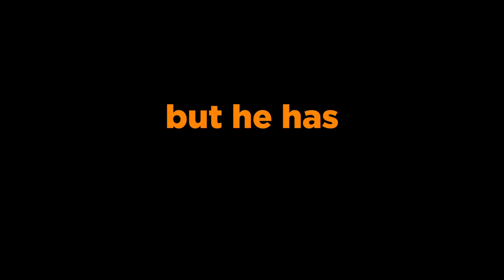Zootopia | official trailer #4 UK (2016) Disney Animation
official trailer for Zootopia